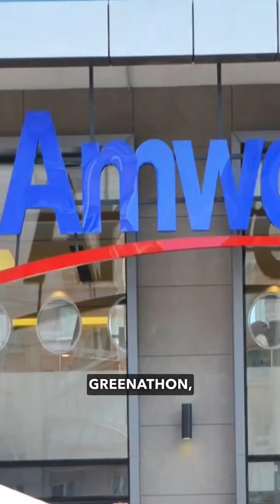3 richest wives IN INDIA you didnt know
Timestamps:
00:00 intro
00:07 Rabina ma'am
01:03 Madhuri Maam
02:03 Nita ambani